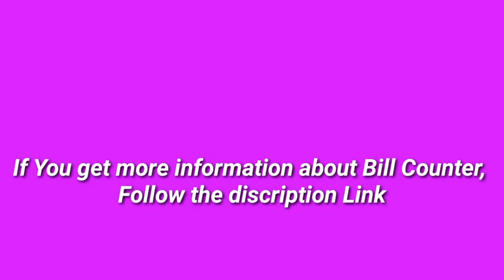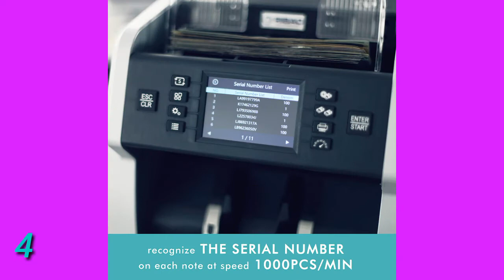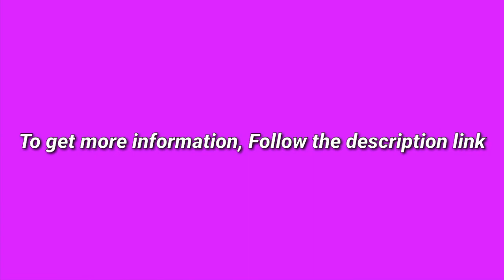5 Best Bill Counter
► links to the 5 Best Bill Counter of amazon Listed in this video:

► Number 5
► Product Name- Royal Sovereign Back-Load High Speed Bill Counter W/Counterfeit Detection (RBC-100)

► Number 4
► product name- Ribao BC-55 Mixed Denomination Bill Counter UV/MG/MT/IR 2 CIS Image Sensors Counterfeit Detection Money Counter and Sorter with Currency Serial Number Recognition, Two-Year Warranty

►Number 3
► product Name- ZZap NC70 Mixed Denomination Bill Counter/2 Pocket Sorter/Counterfeit Detector - Money Cash Currency Value Machine

►Number 2
► product name- Upgraded Pyle Bill Counter, Cash, Automatic Counting Machine, Toploader, UV & MG Counterfeit Detection, UV Scanning, LCD Display, 1100 Pieces Per Min, U.S. & Canadian Dollar, Euros & Pound (PRMC700)

►Number 1
► product name- SURPCOS Money Counter Cash Bill Counter Automatic Counterfeit Detection with UV/MG/IR/MT Function Bill Counting Machine w/External Display, 1,000 Notes Per Minute for Mix Bill (Gold)

I try my best BillCounter of amazon mentioned in this video...

There are 5 Best Bill Counter of Amazon. if You would like to know about any products details follow the description link.